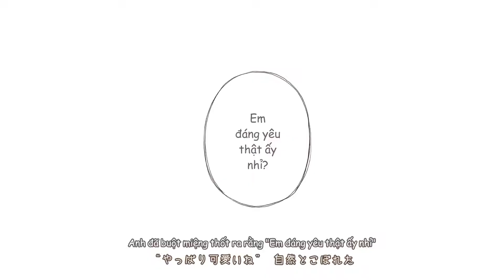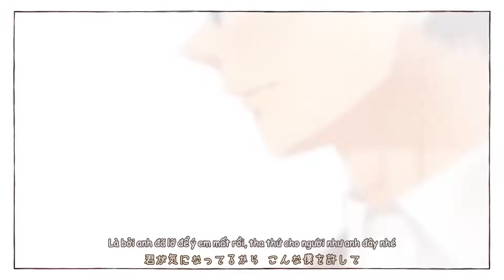[Vietsub] Suki datta hito ni niteru kouhai - HoneyWorks ft. Yamamoto Koudai (Yoshitsugu Matsuoka)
Đúng là trông em giống với người anh từng yêu, nhưng cảm giác em có gì đó khác biệt
Anh mừng là mình đã nhận ra điều đó, hôm nay anh cũng sẽ ở đây đợi em...
Vietsub: YukiNeko
Encode: Trang Thu